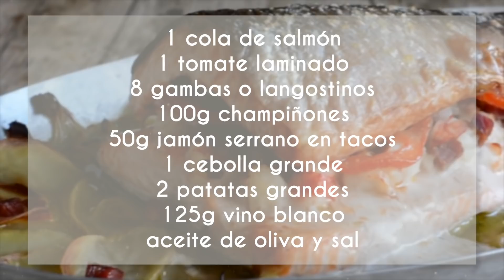MENÚ de NOCHEVIEJA 2019 fácil: canapés, salmón y ferrero rocher saludable | Las María Cocinillas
¡Hola cocinillas! Hoy les enseño a hacer un menú completo para esta nochevieja de 2019. Canapés enrollados, salmón al horno, y ferrerero rocher saludables, ¡exquisito!

* MIRA AQUÍ LOS INGREDIENTES 👉
*CANAPÉS:
450g espinacas frescas o congeladas
5 huevos
200g salmón ahumado
250g queso crema de untar
Cebollino

*SALMÓN:
1 cola de salmón
1 tomate laminado
8 gambas o langostinos
100g champiñones
50g jamón serrano en tacos
1 cebolla grande
2 patatas grandes
125g vino blanco

*FERRERO ROCHER
3 cucharadas de cacao soluble
10 dátiles sin hueso
200g avellanas - separar unas 10-15 para poner en el interior
30g avellanas trituradas - para rebozar

👉 Descarga AQUÍ mis LIBROS (e-Books) de cocina saludable en tu móvil, tablet o laptop: